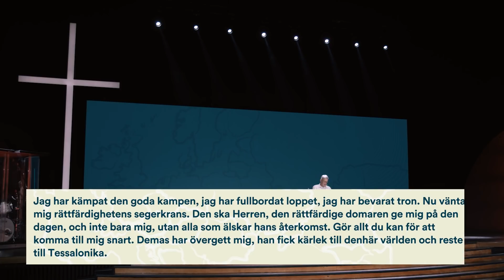Församlingen och framtiden - Mats-Ola Ishoel | Europakonferensen 2021 - Söndag morgon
Söndagsgudstjänst från Europakonferensen den 1 augusti 2021 med pastor Mats-Ola Ishoel från Livets Ord Moskva. Mats-Ola Ishoel är pastor för LIvets Ord i Moskva, en församling med över 6000 medlemmar som är navet i Livets Ords församlingsnätverk i Ryssland med hundratals församlingar. I dagens gudstjänst predikar han om församlingen och dess framtid.

00:00 Intro
00:12 Välkommen - Emma Bergqvist och Frida Hutchings
00:42 Lovsång: ”Won’t stop now” Chris Brown, Steven Furtick
07:09 Lovsång: ”Våra ögon har sett Herren” Alfred Nygren, David Andre Östby, Eric Liljero
12:04 Lovsång: ”Worthy” Chris Brown, Mack Brock, Steven Furtick
16:52 Lovsång: ”Break every chain” Will Reagan
19:24 Bön - Rune Borgsö
20:09 Kollekt till Israelarbetet - Rune Borgsö
25:43 Bön för kollekten - Rune Borgsö
26:25 Kollektinstruktioner
27:41 EK News - Värdar Emma Bergqvist och Frida Hutchings
30:05 Introduktion av Mats-Ola, Rune Borgsö
31:04 Sånginslag från Livets Ord Moskva
36:11 Predikan: Församlingen och Framtiden - Mats-Ola Ishoel
1:10:20 Lovsång: ”Din trofasthet” David Andre Östby, Josefina Gniste, Vetle Jarandsen
1:13:31 Avslutning - Rune Borgsö
1:14:23 Tack för att du tittat!